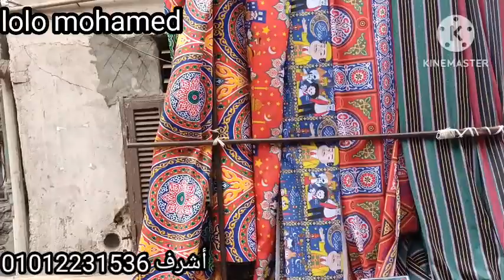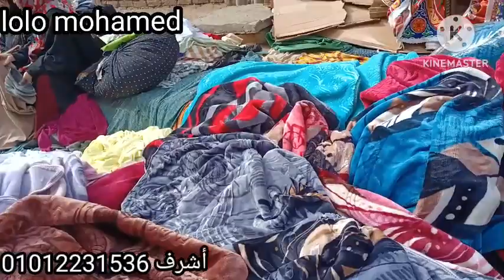بطاطين بالكيلو ب110ج💥قماش الخيامية ب15ج🪅 عند اشرف🔊 في سوق الثلاثاء ام المصريين